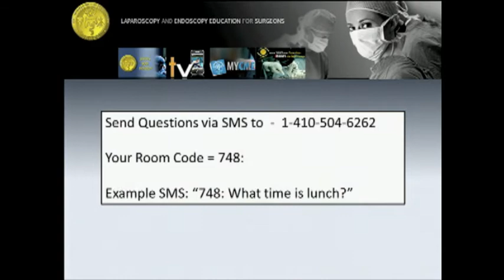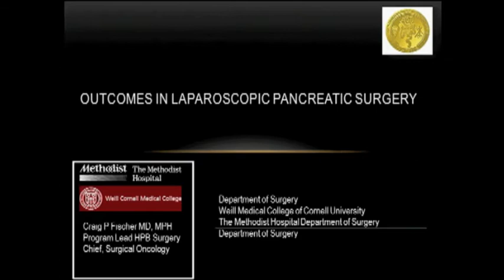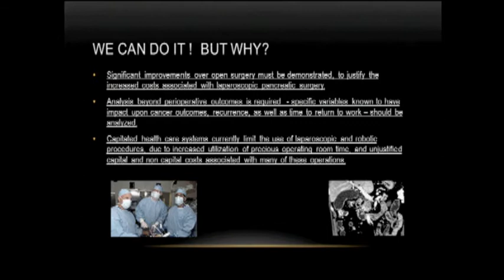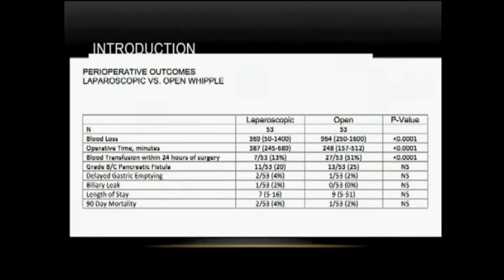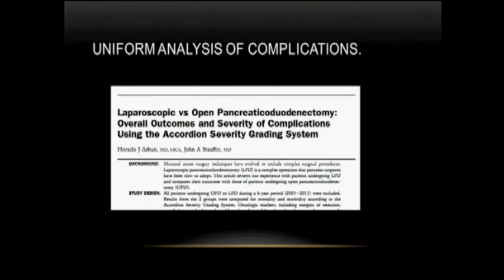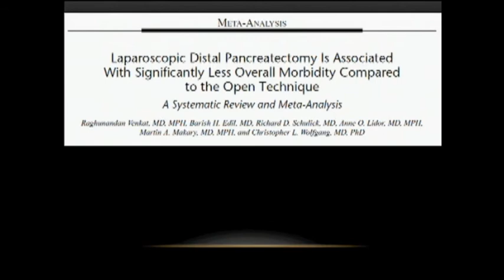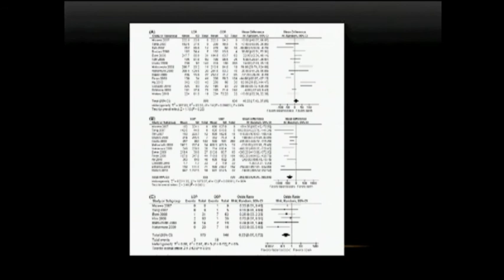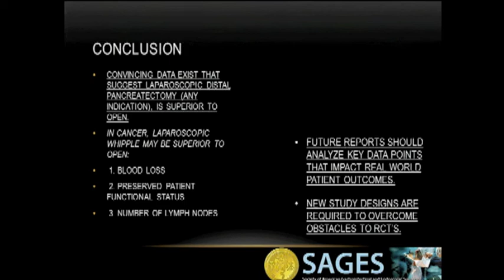Complications of laparoscopic pancreas surgery: Current data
Presented by Craig P. Fischer, MD at the SAGES/AHPBA - Minimally Invasive HPB